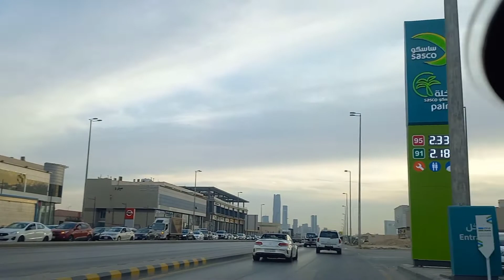kumuha ng order ni pgkain sa king salmin road buhay ofw familydriver